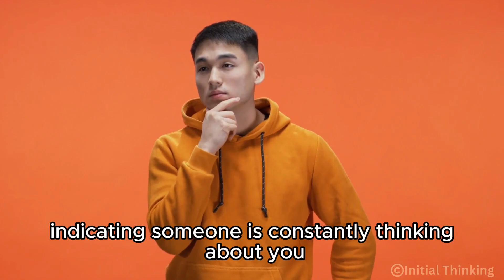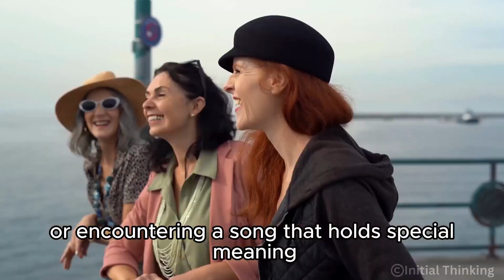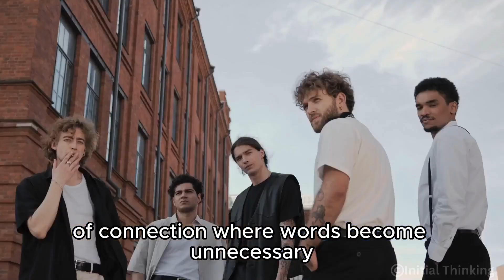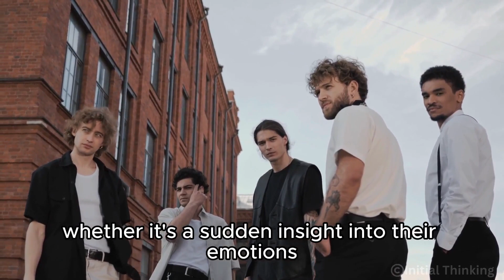10 Psychic Signs Someone Is Constantly Thinking Of You 😘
10 Psychic Signs Someone Is Constantly Thinking Of You

Explore the ethereal landscape of psychic signs in 'Constant Thoughts.' This mesmerizing video unveils the enigmatic cues that suggest someone is ever-present in our minds and hearts. With a blend of captivating visuals and profound insights, viewers are guided through the mysterious realm of sudden thoughts, vivid dreams, and synchronicities that hint at the invisible bonds connecting souls. From intuitive nudges to unexpected encounters, each sign serves as a testament to the timeless truth that love transcends physical boundaries. Embark on a journey of discovery and connection, as 'Constant Thoughts' illuminates the profound mysteries of the human spirit and the interconnectedness of all beings.